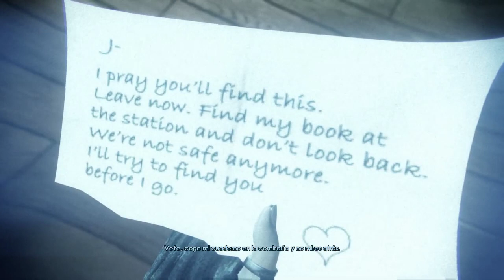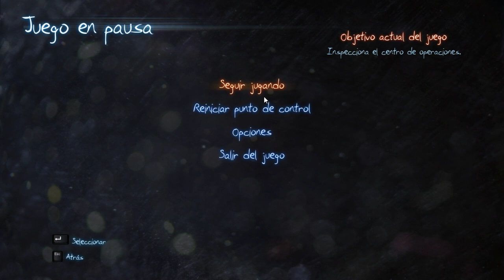Murdered soul suspect Capitulo 3 - A la comisaria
El tercer capitulo